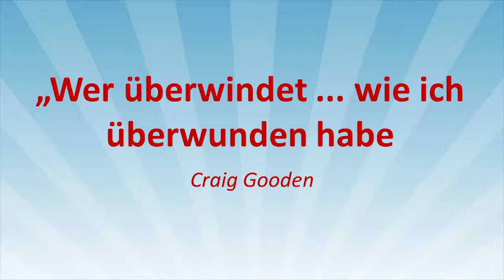„Wer überwindet ... wie ich überwunden habe" – Craig Gooden – JOSUA 2018 Teil 15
Sprecher: Craig Gooden

Craig Gooden arbeitet als Leiter der Bibelschule PEACE in England und ist Bibelarbeiter bei der Nordenglischen Vereinigung. Craig hatte seine Bekehrung mit 20 Jahren und ist seitdem aktiv involviert in der Arbeit für Gott. Er besuchte die Bibelschule ARISE in den USA und ist seitdem als Bibelarbeiter und Evangelist in Europa aktiv. Craig ist glücklich verheiratet mit Farida und sie haben ein gemeinsames Kind.

Serie: J.O.S.U.A. BW-Camp Meeting 2018: Offenbarung 3,14-22